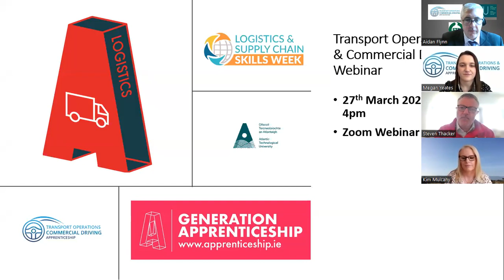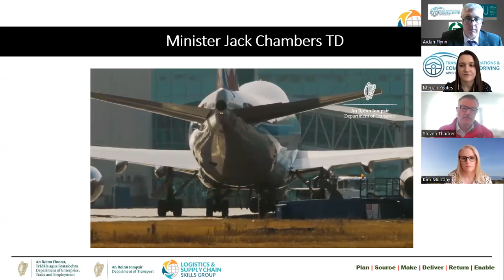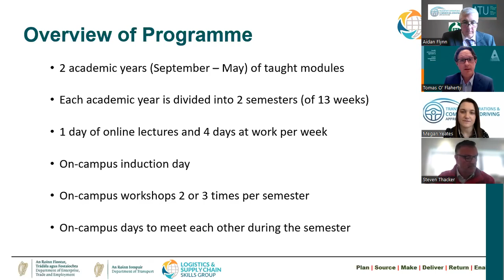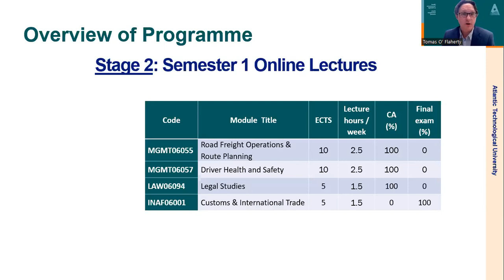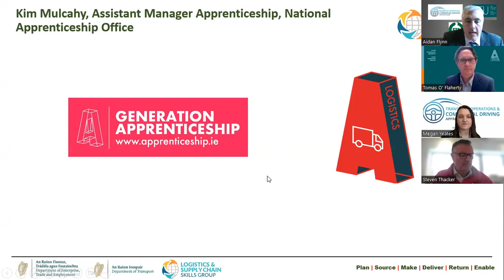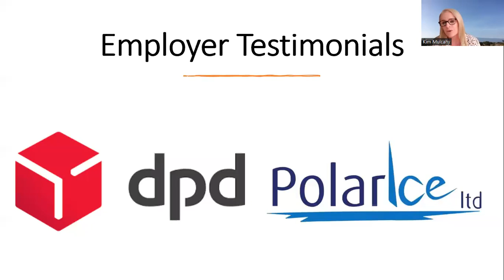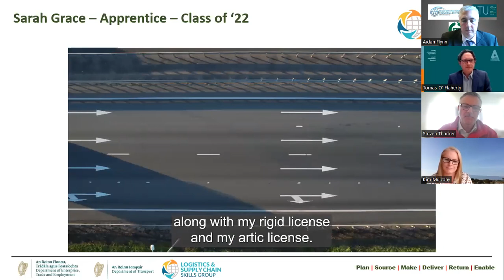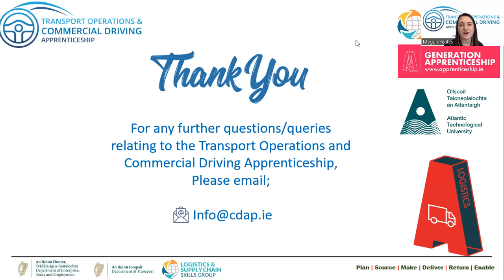Transport Operations & Commercial Driving Apprenticeship Webinar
The purpose of this webinar is to provide essential information to you on this the 65th Earn as you Learn Transport Operations & Commercial Driving Apprenticeship. Looking at the agenda we are delighted to be joined by Tomas O’Flaherty who is looking after the programme in ATU Sligo who will provide an overview of the apprenticeship and what employers and apprentices should expect from the programme. We have a recorded message of support from Minister of State at the Department of Transport Jack Chambers TD. I will cover the on road driver training element. Following Tomas we are delighted to welcome Kim Mulcahy assistant manager apprenticeship from the national apprenticeship office who will provide us with information on the role of the national apprenticeship office and important information around the role they play in the provision of services to support both apprentices and employers

We will have a couple of employer testimonials for this apprenticeship from POLAR ICE and DPD and Megan Yeates the apprenticeship coordinator will close the presentation with details of what employers need to do to engage on the programme and become registered to train apprentices.